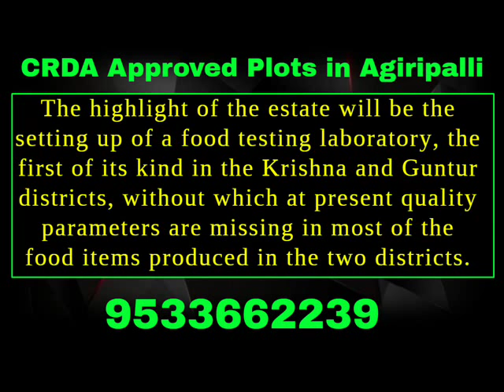CRDA Approved Open Plots in Agiripalli - Must Buy for Future # 9533662239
Agiripalli is a Town in Agiripalli Mandal in Krishna District of Andhra Pradesh State, India. It belongs to Andhra region . It is located 78 KM towards North from District head quarters Machilipatnam. It is a Mandal head quarter.

Agiripalli Pin code is 521211 and postal head office is Aukiripalli .

Industrial estate is established in 2008 with 150 companies. 90’s estates are active. Most of them are small scale industries. Dal ,Rice Mills, Soap, cakes, cherry and sports wear industries are present. A total of 400 employees are working there. Most of them are from Surampalli. Agri gold food and farm products are located in Surampalli.
Women entrepreneurs of Vijayawada are all set to create history by developing an industrial estate exclusively for themselves at Surampalli, 10 km away from the city.

Nugondapalli ( 2 KM ) , Vadlamanu ( 3 KM ) , Pinnamareddipalli ( 3 KM ) , Chopparametla ( 3 KM ) , S.a.peta ( 4 KM ) are the nearby Villages to Agiripalli. Agiripalli is surrounded by Nuzvid Mandal towards North , Gannavaram Mandal towards South , Bapulapadu Mandal towards East , Mylavaram Mandal towards west .

Nuzvid , Hanuman Junction , Vijayawada , Eluru are the nearby Cities to Agiripalli.
HOW TO REACH Agiripalli
By Road
Nuzvid is the Nearest Town to Agiripalli. Nuzvid is 20 km from Agiripalli. Road connectivity is there from Nuzvid to Agiripalli.
By Rail
There is no railway station near to Agiripalli in less than 10 km. How ever Vijayawada Jn Rail Way Station is major railway station 28 KM near to Agiripalli

By Bus
Nuzvid APSRTC Bus Station , Gannavaram APSRTC Bus Station , Mylavaram APSRTC Bus Station are the nearby by Bus Stations to Agiripalli .APSRTC runs Number of busses from major cities to here.
Near Cities
Nuzvid  15 KM near
Hanuman Junction  22 KM near
Vijayawada  27 KM near
Eluru  37 KM near
Near By Taluks
Agiripalli  2 KM near
Nuzvid  13 KM near
Gannavaram  15 KM near
Bapulapadu  19 KM near
Near By Air Ports
Vijayawada Airport   18 KM near
Rajahmundry Airport   133 KM near
Rajiv Gandhi International Airport   289 KM near
Vishakhapatnam Airport   317 KM near
Near By Tourist Places
Amaravathi   52 KM near
Guntur   62 KM near
Machelipatnam   74 KM near
Khammam   104 KM near
Near By Districts
West Godavari   38 KM near
Guntur   64 KM near
Krishna   74 KM near
Near By RailWay Station
Vijayawada Jn Rail Way Station   28 KM near
Gudivada Jn Rail Way Station   39 KM near